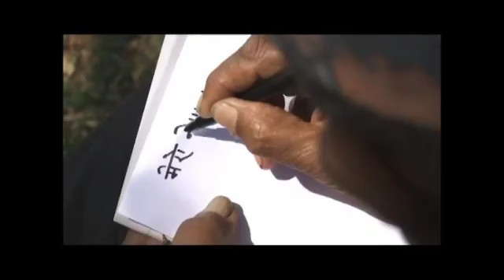Mero Nepal Dil Bahadur Baruwal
lyrics :Dil Bdr.Baruwal Chhetri
singer:Rama Mandal
music:i singh lama